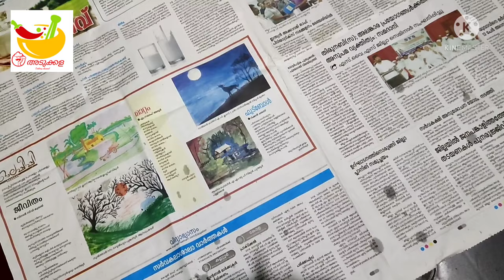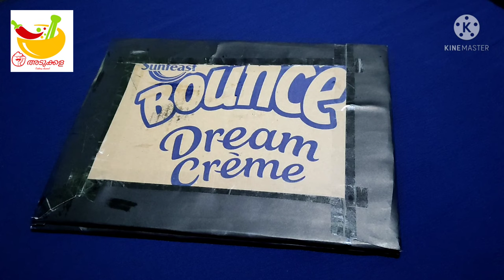skeleton leaf craft/DIY skeleton leaves wall art/DIY photo frame/ അടുക്കള/Adukkala cooking&craft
skeleton leaves craft ideas.

Hi friends today i am showing how to make skeleton leaves craft, wall hanging.

subccribe to my channel for more craft videos